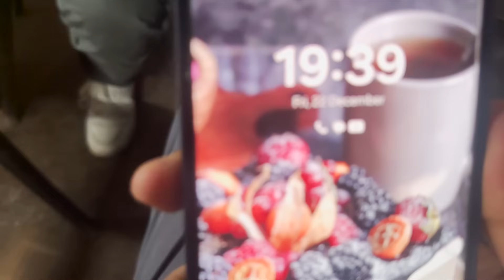Bahubali Actor is Awesome in this 😍, SALAAR MOVIE Vlog, Giveaway Alert🔥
FOR MORE INFO ABOUT HRISHAV-

☞No Spam
☞No Promotions
☞No Racism/Profanity